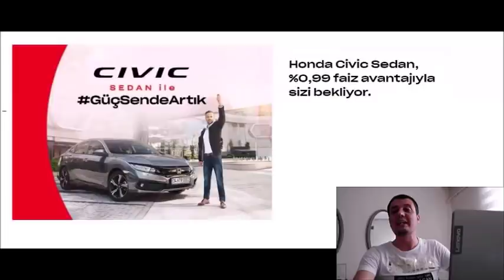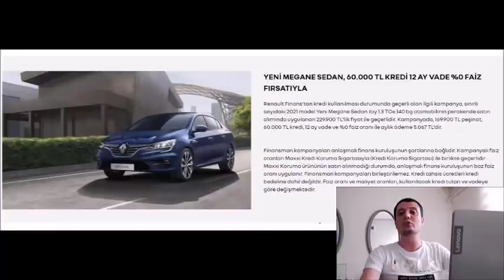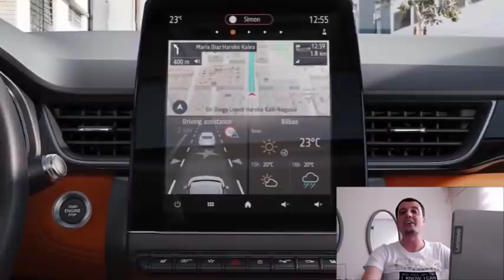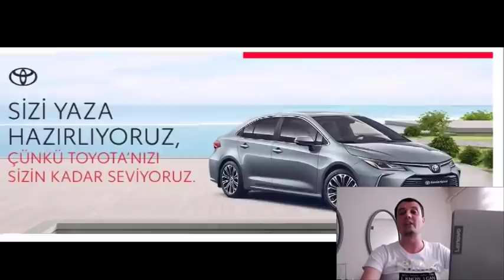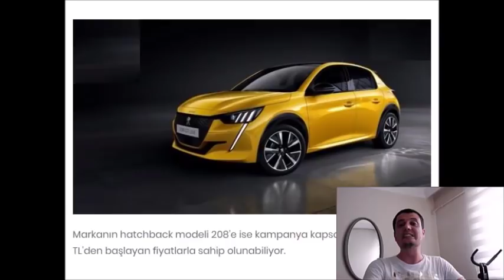Engelli Raporuyla Ötv'siz Otomobil KURBAN BAYRAMI KAMPANYALARI...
Muhteşem otomobiller büyük kampanyada.